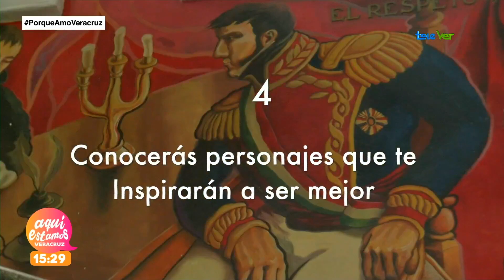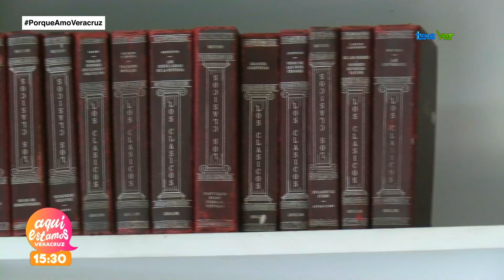Motivos para seguir estudiando y aprendiendo de la historia.